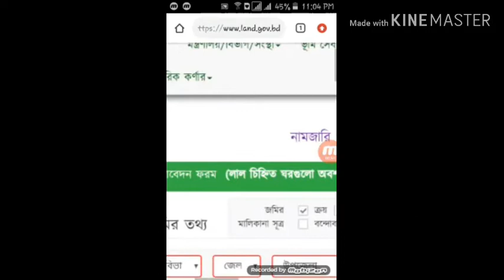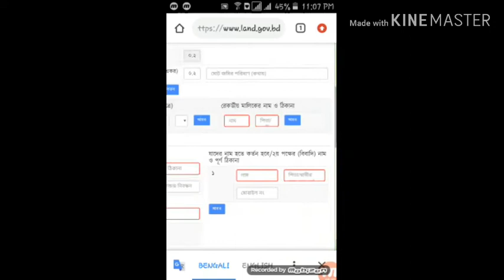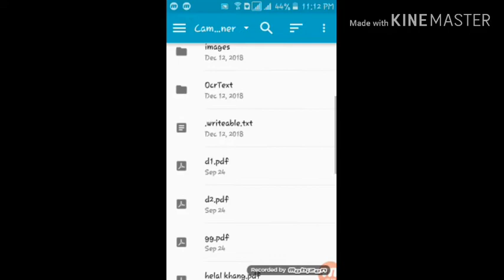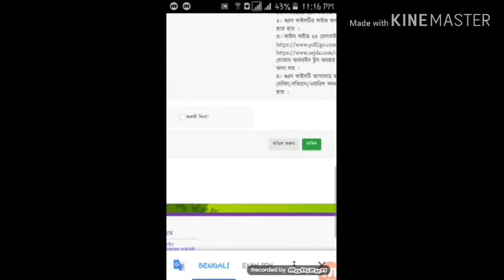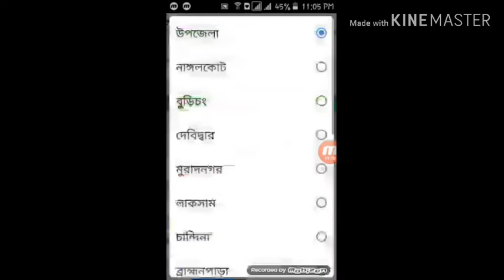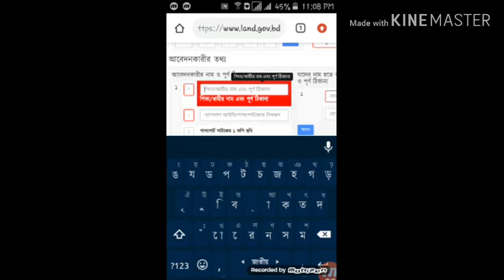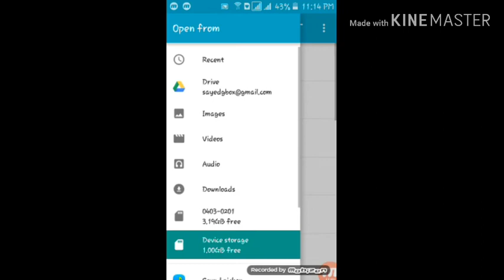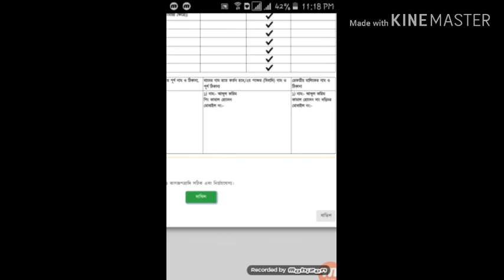ই-মিউটেশন (E-mutation)/ নামজারি, খারিজের অনলাইন আবেদন।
আপনি ইচ্ছে করলে ঘরে বসেই অনলাইনে নামজারির বা জমা খারিজের আবেদন করতে পারবেন ঘরে বসেই। এমনকি মোবাইলের মাধ্যমেও এই আবেদন তরতে পারবেন।অনলাইনে নামজারির এই প্রক্রিয়াকে বলা হয় ই- মিউটেশন/ ই -নামজারি(E-mutation)।